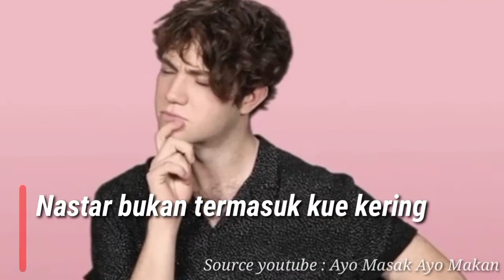Kue khas lebaran yang dibawak penjajah dan warga negara asing || Ada yang menjadi alat tukar barang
Dalam merayakan Hari besar keagamaan tak terlepas dari hidangan atau jamuan untuk para tamu, tak terlepas termasuk hidangan kue yang lezat,.Tapi tahukah bahwa dibalik rasanya yang manis dan renyah itu ada fakta menarik,.Untuk itu mari kita simak kue yg sering kita temuin pada hari besar keagamaan termasuk Idul Fitri
diantaranya,.⁉️